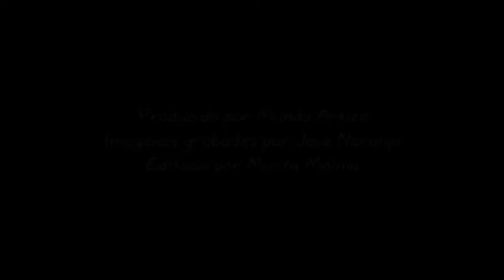José Naranjo explicando el porteo al Stewart Valley - Expedición Sam Ford Fiord 2010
Imágenes grabadas por José Naranjo durante la expedicion a Sam Ford Fiord - 2010